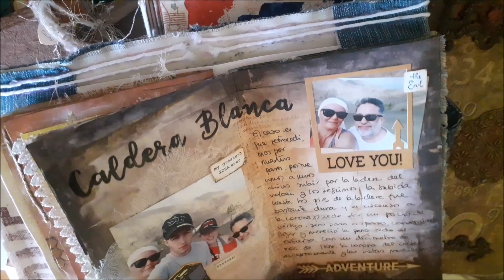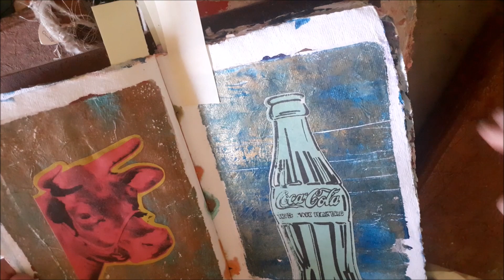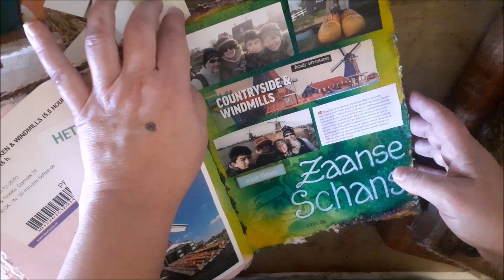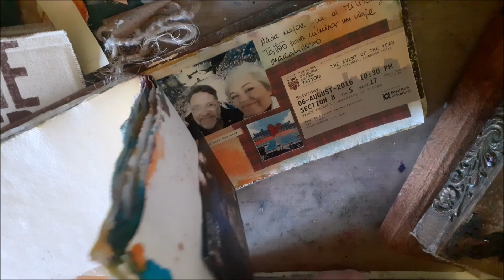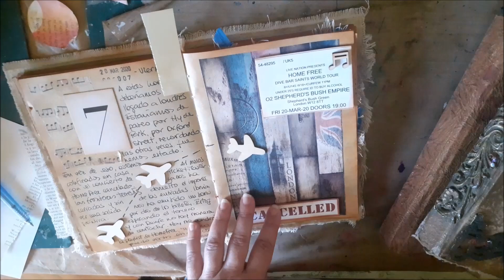Art Journal 101 - ¿Qué es un Art Journal? - What's an Art Journal?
For English text, please scroll down.

Os muestro algunas de las páginas favoritas de mis diarios.

I show you some of my favorite pages from my journals.

What is an Art Journal? For me, it is a visual diary where you can pour your daily experiencies, a special occasion, your feelings, a journey, a quote or lyrics that speak to you…
A place where we can develop our creative process in a visual and written way.
A process that can be healing and therapeutic in dificult situations, and a process we can take advantage from, no matter our age or condition.
This artistic part of our journal can be filled with colors or white and black, with complicated art techniques or simple ones. With lots of layers, or only one. The possibilities are endless.
There is no right or wrong in an art journal. Each of them is completely personal. We can ponder the art part more that the journaling part or the other way round. There are no rules. No limits beyond what you want.
There are a lot of types of journals. Most common are the travel journals, or for special events, junk journals, pregnancy… and lately, quarantine journals, that -personally- have helped me to cope with the lockdown.
These journals I am showing you are some of my favorites. As you can see, there are lots of different type of pages. Some with only a phrase, others full of writing and no images. With texture, simples, with paper scraps, receipts, tickets and all kind of memorabilia.
Pages for New York, Rome, Amsterdam, San Francisco, Prague… Our 25th anniversary journal, with pictures and words from our family and friends, our trip and hand fasting ceremony in Scotland, my quarantine journal. All of them with a part of me. The XXL journal is one of the most personal journals I have. This is me.
In my Art Journal Online and Live Workshop, we will create a weekly page with a previously agreed prompt from my list. And we will use differente art and writing tecniques that will make the journal even more personal.
In the video description, you will find the link to my Art Journal Online and Live Workshop information.
These journals will remain as memories. Who knows where will they end?